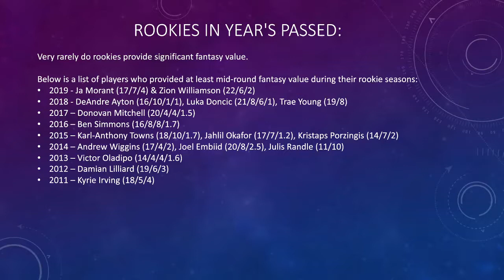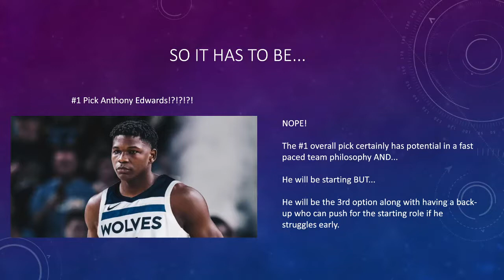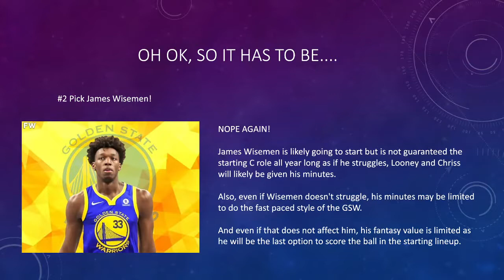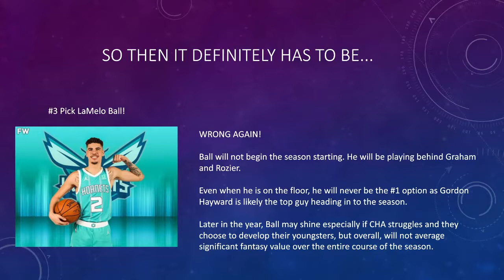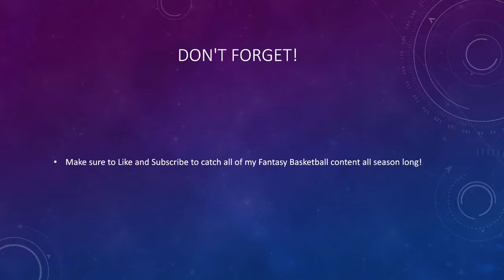NBA Rookie Sleeper You Need to be Aware of! Sleeper Alert!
In this video, I will be talking about the NBA Rookie who I am predicting will be the fantasy basketball surprised of the year!